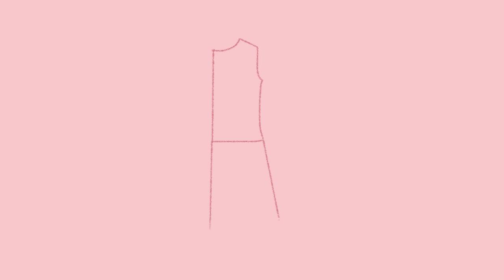TUTO COUTURE : robe chasuble rétro en velours côtelé ! // DIY | artisanalie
J'ai trouvé une illustration d'un patron vintage (Butterick 4590) il y a quelques semaines, et j'ai tout de suite adoré la silhouette droite et la taille abaissée. J'ai décidé de me coudre une robe inspirée de ce design rétro, et de vous amener avec moi pour vous montrer comment j'ai fait !

Vous pouvez me rejoindre sur Instagram ou Facebook pour voir mes réalisations en avant-première , échanger avec moi et me montrer vos créations.

Pour ceux qui aiment vraiment ce que je fais et qui voudraient contribuer un peu plus, vous pouvez m’acheter un café à l’adresse suivante
Un grand merci et à bientôt !

MUSIQUE

Mozart - Sonata No. 13 In B Flat Major, K.333 - II. Andante Cantabile par Brendan Kinsella est issue du domaine public.